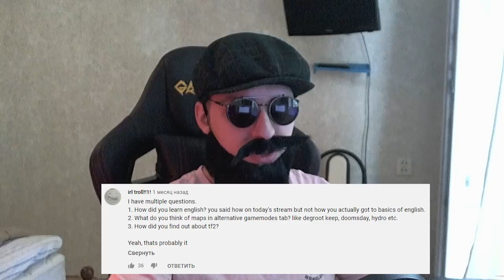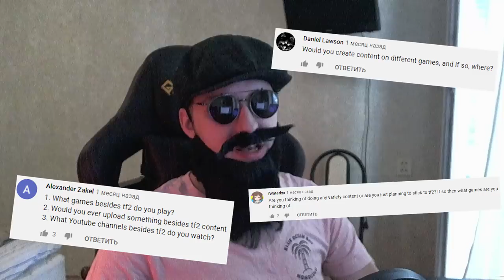TF2: ANSWERING YOUR QUESTIONS FOR A 44,353 SUB SPECIAL!